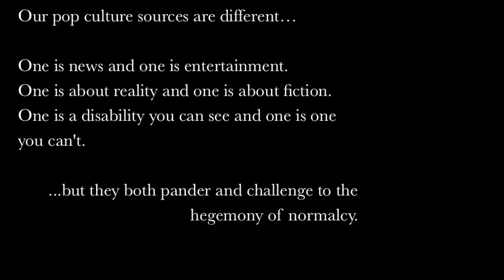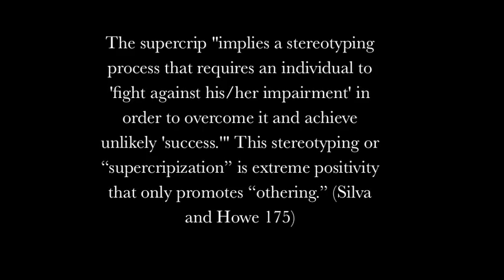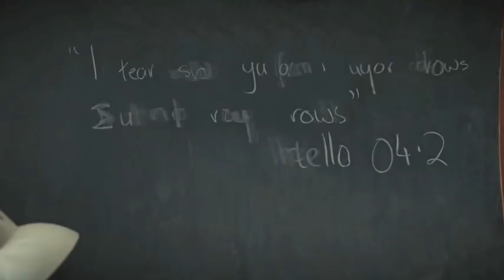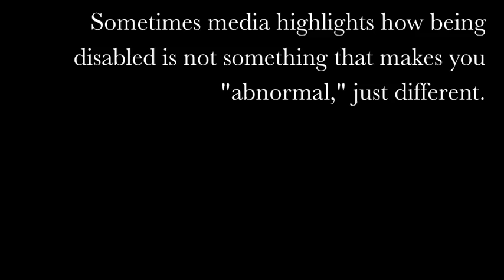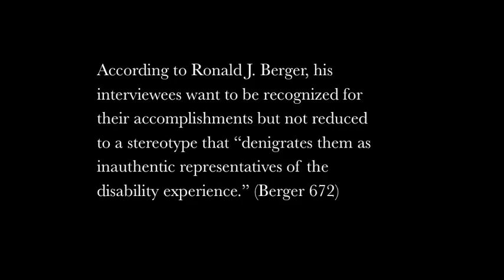Perceiving the "Supercrip" In Popular Media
Created by Andy Bowman and Cindy Brzostowski